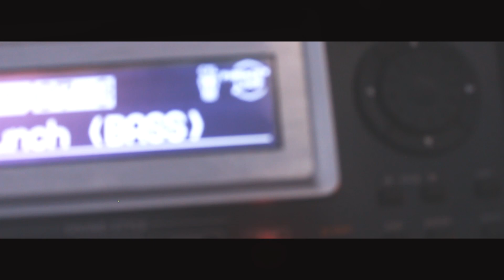Quando você passa (LoopGuitarCover)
Quando você passa (GuitarCover)

FanPage Facebook: @ivingbarrosoficial